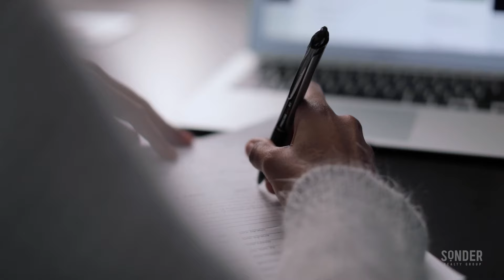See What These Homebuyers Have to Say About Sonder Realty Group!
How does it feel to work with Sonder Realty Group? Here are a few words from our clients Sean and Heidi about their experience!

Jake & Jade are Licensed Brokers in Spokane Washington